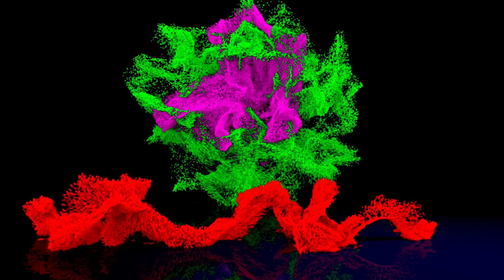Driving from Split to Mostar Bosnia Herzegovina - Croatia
Split is a port city in central Dalmatia. The 1,700 year old city is an important cultural, urban and tourist center. The Roman emperor Diocletian left an important legacy here. The cultural and historical monuments of that time are the city’s heritage.

Diocletian's Palace
You should not miss the ramparts, the three gates (gold, silver and iron), the emperor’s mausoleum located in the cathedral of Sveti Duje, the Peristyle of the main square and of course the temple of Jupiter located south of the Peristyle. The Diocletian’s Palace is a major attraction in Split, and the changing of the guard takes place every day at noon in the summer. There is also a shooting site near the palace for the famous series Game of Thrones.

The catholic cathedral Sveti Dujam sits in the middle of the remains of the Diocletian Palace. It houses the mausoleum of the Roman emperor that was originally built there. The Cathedral of St. Domnius in Split is a must-see when visiting the palace.

The Prokurative, dating to the brief rule of the French Empire

The Croatian National Theatre in Split, built in 1893

Marjan Park is a national forest located on the western peninsula of the city. There are many trails and views of the sea. It has an exceptional view of the city and the surrounding hills. Walking on the Marjan Hill is a great escape from the city for the whole family.

Statue of bishop Gregory of Nin, in the Giardin Park

Mostar:
Some noteworthy sites include Bishop's Ordinariate building, the remains of an early Christian basilica at Cim, a hamam (Ottoman public bath), clock tower (sahat-kula), Synagogue (1889) and Jewish Memorial Cemetery, Nesuh-aga Vučjaković Mosque, Hadži-Kurt Mosque or Tabačica, Metropolitan's Palace (1908), Karagöz Bey Mosque (1557), Cathedral of the Holy Trinity (1873), Catholic Church and Franciscan Monastery, Ottoman Residences (16th–19th century), Crooked Bridge, Tara and Halebija Towers.

The World War II Partisan Memorial Cemetery in Mostar, designed by the architect Bogdan Bogdanović, is another important symbol of the city. Its sacrosanct quality is derived from the unity of nature (water and greenery) with the architectural expression of the designer; the monument was inscribed on the list of National Monuments in 2006.

The Catholic pilgrimage site of Međugorje is also nearby as well as the Tekija Dervish Monastery in Blagaj, 13th-century town of Počitelj, Blagaj Fortress (Stjepan-grad), Kravica waterfall, seaside town of Neum, Roman villa rustica from the early fourth century Mogorjelo, Stolac with its stećak necropolis and the remains of an ancient Greek town of Daorson. Nearby sites also include the nature park called Hutovo Blato, archeological site Desilo, Lake Boračko as well as Vjetrenica cave, the largest and most important cave in Bosnia and Herzegovina.